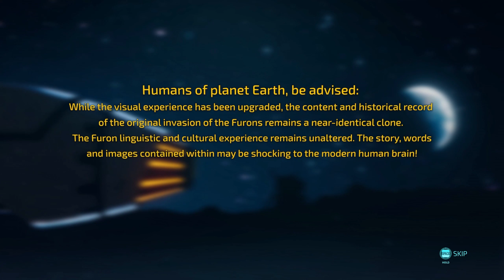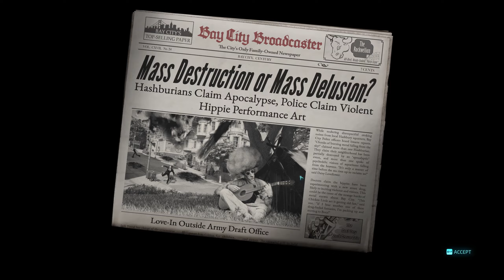Destroy all humans 2: It's time to take revenge!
Destroy all humans 2 we see that the Aliens are on the back foot having lost to the Russians and it's time to take revenge on them of course with weird and whacky weapons!

Recorded in 2k 60fps on OBS

Mic: RE20 Inteface: RME Babyface

CPU: Intel i7 9900K OC 4.8K

MB: ROG STRIX Z270H

GFX Card: Geforce RTX 3080ti

RAM: 32GB DDR4 Corsair Dominator

Corsair H150 Pro Water Cooler

Rendered on Premiere pro at 30-50kbps